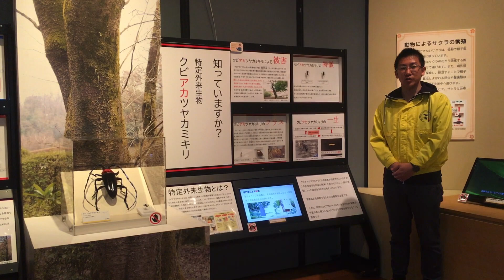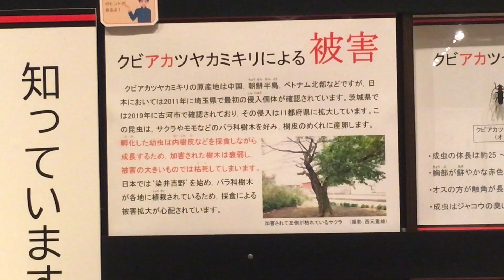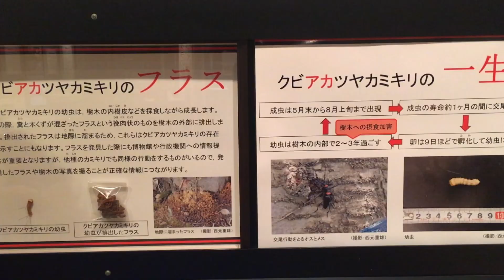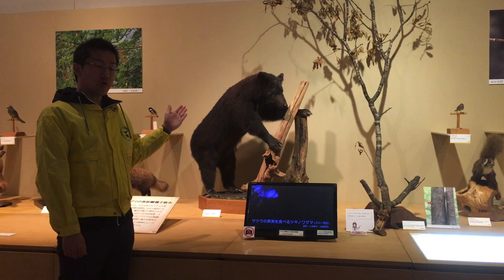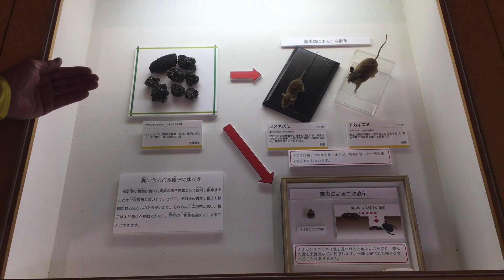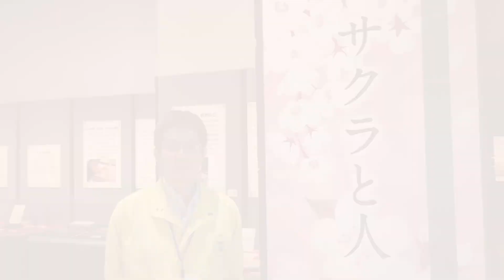ミュージアムパーク茨城県自然博物館 第７７回企画展「さくら展」紹介動画⑥ サクラと生きもの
茨城県自然博物館の「さくら展」を紹介します。
博物館は再開しましたが、行動を自粛なされている方もいらっしゃると思います。おうちでも、さくら展をお楽しみください。